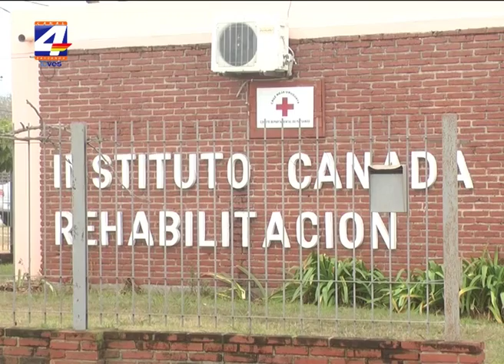Instituto Canadá de Rehabilitación agradeció la colaboración población.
El Instituto Canadá agradeció a la población por su participación en el Café solidario realizado el pasado jueves 23 de Junio. En total se vendieron 135 cafés a beneficio de la institución.Lo recaudado será destinado a las mejoras del local.